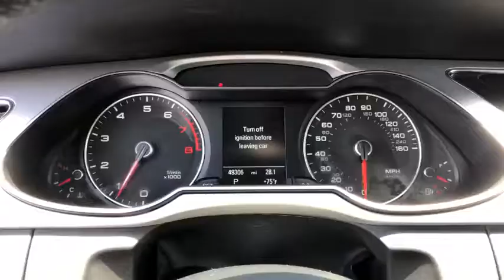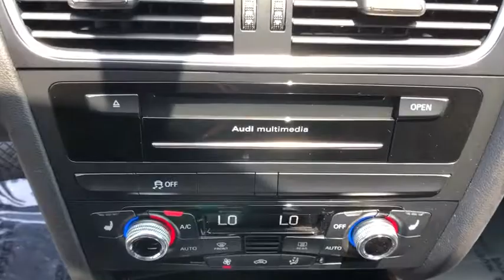2016 Audi A4 Oxnard, Ventura, Camarillo, Thousand Oaks, Santa Barbara, CA AXP2616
Scuba Blue Metallic Used 2016 Audi A4 Available in Oxnard, California at DCH Audi Oxnard. Servicing the Ventura, Camarillo, Thousand Oaks, Santa Barbara, CA.
2016 Audi A4 Premium Plus - Stock#: AXP2616 - VIN#: WAUFFAFL0GN008061